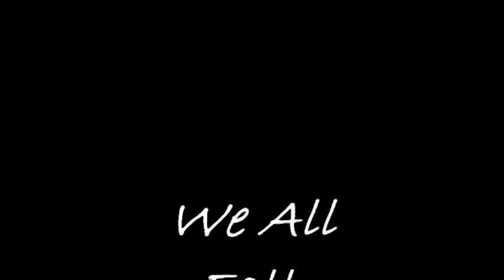We All Fall Down - Robert Cormier - Trailer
A movie trailer Tina and I made for our senior english report on the book, We All Fall Down by Robert Cormier.